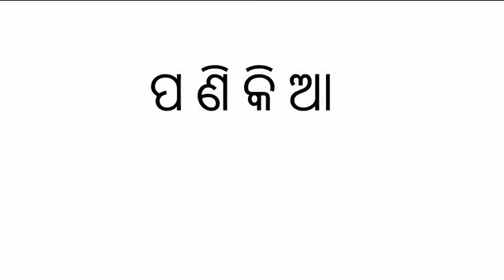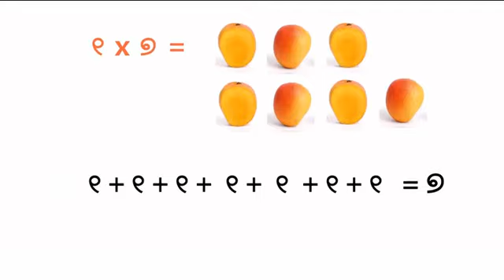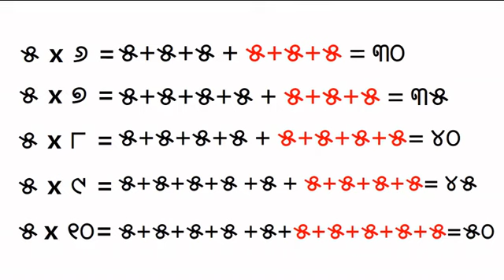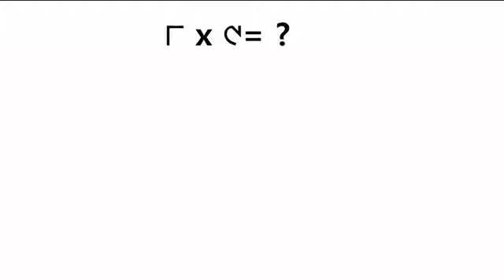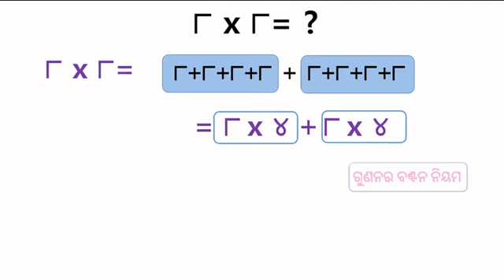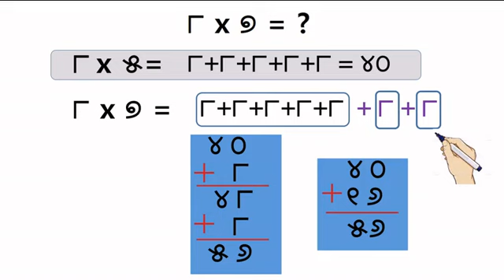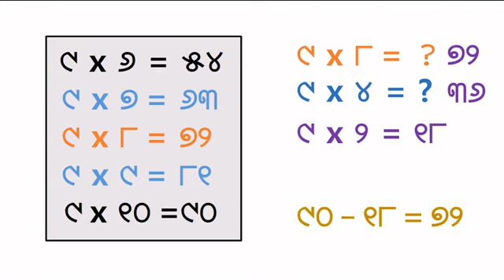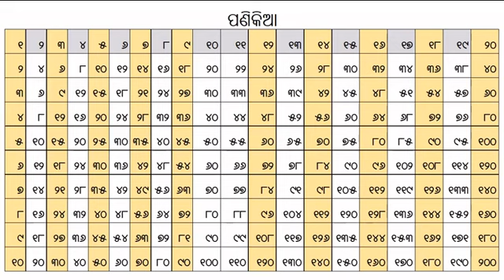Odia Panikia trick I Panikia odia | Table 1 to 9 | Odia Ganita Sikhya I Odia Educational Video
Get more tips about odia panikia, odia panikia sikhya, 1 to 9 Table odia panikia, odia ganita sikhya, odia educational video, Panikia Tips & Tricks | ପଣିକିଆ 1କ ରୁ 9କ ମନେ ରଖିବାର  ସରଳ ଉପାୟ
Our Other Useful links

- 80 vegetables name in Hindi & English I 80 सब्जिओं के नाम
- 111 fruits name in Hindi and English I all fruits name

Lesson Sc 01 - # - Units of Measurements

Lesson M14 - # - Divisions in a single line
Lesson M13 - # - Multiplication by single line
Lesson M12 - # - Multiplications by using simple Lines
Lesson M11 - # - Doubling / Multiplication by 2
Lesson M10 - # - Multiplication tricks by series of 9s
Lesson M9 - # - Multiplication tricks by series of 1s
Lesson M8 - # - Multiplication Tricks I गुणन की ट्रिक्स
Lesson M7 - # - Subtraction Tricks Part-2 I घटाने की तरीके
Lesson M6 - # - Subtraction Tricks I घटाने की आसान तरीके
Lesson M5 - # - Addition Tricks I जोड़ने की आसान तरीके
Lesson M4 - # - Panikia Practice 11-20 I ପଣିକିଆ ପ୍ରାକଟିସ 11- 99
Lesson M3 - # - panikia Practice 1-10 I ପଣିକିଆ ପ୍ରାକଟିସ 1-10
Lesson M2 - # - Panikia tricks 11 I ପଣିକିଆ ଟ୍ରିକ୍ସ 11- 99
Lesson M1 - # – Panikia tricks 1-9 I ପଣିକିଆ ଟ୍ରିକ୍ସ 1- 9

Lesson E3 - # - English Small Letters
Lesson E2 - # - A for Apple, my First Book, ABCD and Words
Lesson E1 - # - ABCD writing in a simple way

Mathtable in odia